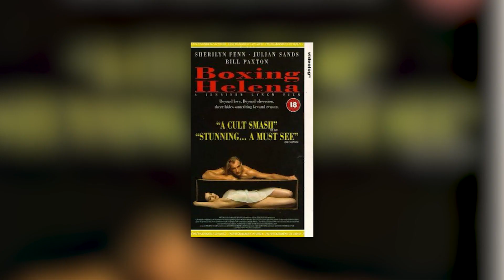लड़की उसे छोड़कर कहीं चली न जाए, सिर्फ इसलिए काट डाले हाथ पैर… Boxing Helena 1993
A surgeon named Nick is obsessed with the seductive woman (he once had an affair with her). Now Nick refuses to accept that she has moved on. He separates her limbs from the body so she cant go out of his mansion.

Movie Title -  Boxing Helena (1993)

Images and footage Source - Orion Pictures, Republic Pictures, MGM Home Entertainment, Orion Classics
Director - Jennifer Lynch
Producer - Philippe Caland, Carl Mazzocone